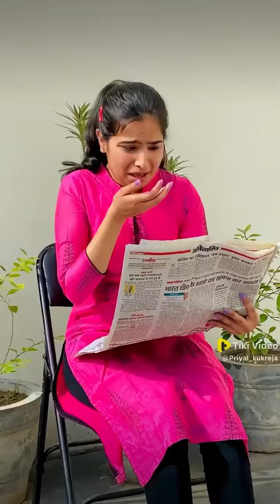A Story Of An Indian Soldier 😂 Priyal kukreja